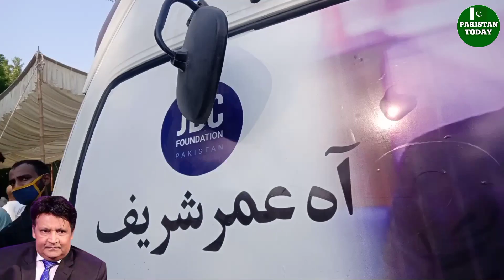Umer Sharif's funeral prayers offered..!!! | Breaking News | Umer Sharif Namaz e Janazah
Umer Sharif Funeral Video
Umer Sharif Video of Namaz e Janzah
Umer Sharif Last Moments
Umer Sharif Funeral Prayer

KARACHI: Hundreds of people gathered at a park in Clifton Block II to attend the funeral prayers of legendary comedian Umer Sharif Wednesday.
Umer Sharif passed away at the age of 66 at a hospital in Germany. His doctor and husband of former Pakistani actress Reema Khan, Dr Tariq Shahab said the comedian was feeling fine during his dialysis.

However, a subsequent heart attack proved fatal for him four hours after the dialysis at the Nuremberg South Hospital.

Sharif was born on April 19, 1955, to an Urdu speaking family in Liaquatabad, Karachi. The star was well-acclaimed as one of the biggest comedians in Asia.